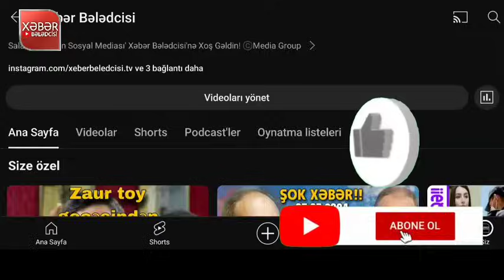TƏCİLİ! Əsas Xəbərlər 09.06.2024, DƏHŞƏTLİ HÜCUM: 200 NƏFƏRDƏN ÇOX ÖLÜ..., son xeberler bugun 2024